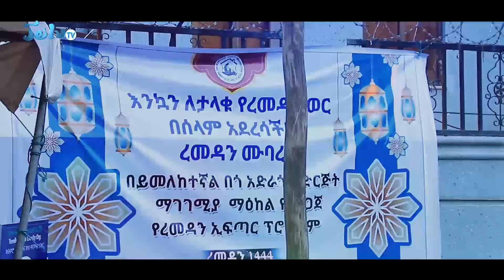በይመለከተኛል ምን ተፈጠረ? ከሚዲያስ ለምን ጠፋሽ ?ማህበረሰቡ ከሚገላቸው ቀርቦ ቢረዳቸው|| ከነይማ ሙዘይን በረመዳን ምሽት || በጄይሉ ቲቪ#jeilutv